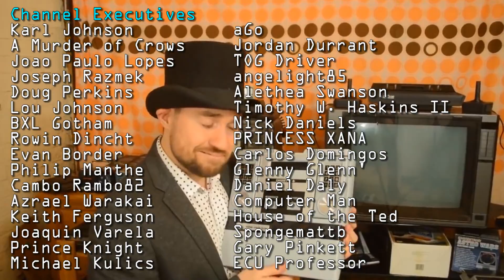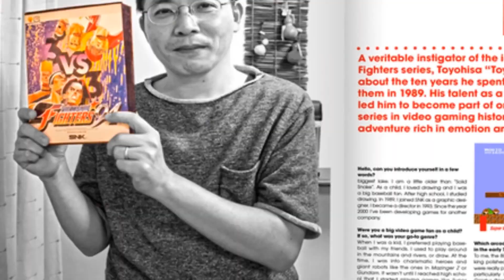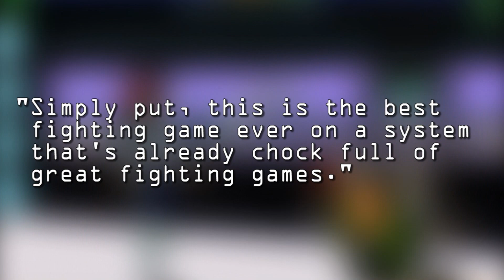FIGHTERS MEGAMIX HISTORY - The Story of The RIDICULOUS Game With a FIGHTING Car !?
Today Top Hat Gaming Man discusses the history of Fighters Megamix. The Ridiculous cross over fighting game from Sega featuring the cast of Virtua Fighter, Fighting Vipers, the Hornet Car from Daytona USA and much more!